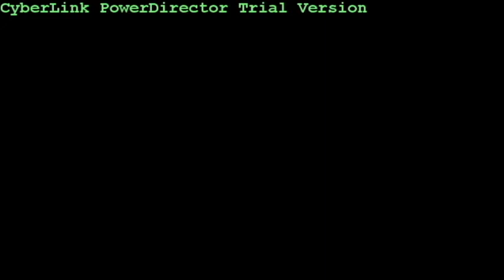Blood/ Paint Drip Nails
Follow me on Vine! Sunkissedgodess

Where I get my music from:
music4yourvids.co.uk